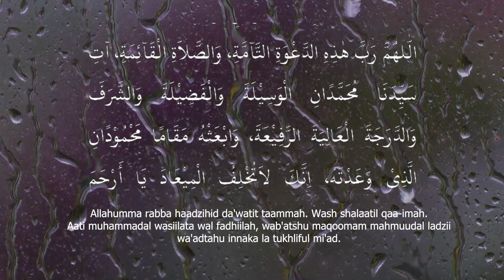LIVE - ADZAN MAGHRIB SYEKH PALESTINA UNTUK WILAYAH DKI JAKARTA DAN SEKITARNYA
“Bulan Ramadhan, bulan yang di dalamnya diturunkan Al-Quran sebagai petunjuk bagi manusia dan penjelasan-penjelasan mengenai petunjuk itu dan sebagai pembeda (antara yang hak dan yang bathil). Karena itu, barangsiapa di antara kamu hadir menyaksikan bulan itu, maka hendaklah ia berpuasa pada bulan itu, dan barangsiapa sakit atau dalam perjalanan (lalu ia berbuka), maka wajib baginya berpuasa sebanyak hari yang ditinggalkannya itu pada hari-hari yang lain. Allah menghendaki kemudahan bagimu, dan Dia tidak menghendaki kesukaran bagimu. Dan hendaklah kamu melengkapi bilangannya dan hendaklah kamu mengagungkan Allah atas petunjuk-Nya yang diberikan kepadamu, supaya kamu bersyukur.” (Q.S Al-Baqarah: 185)